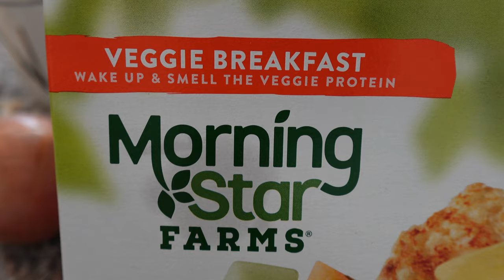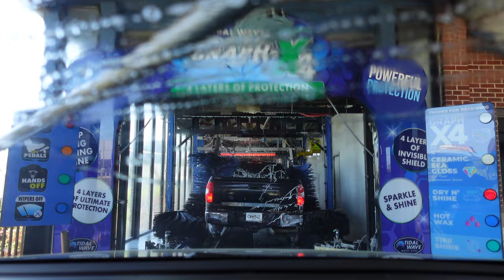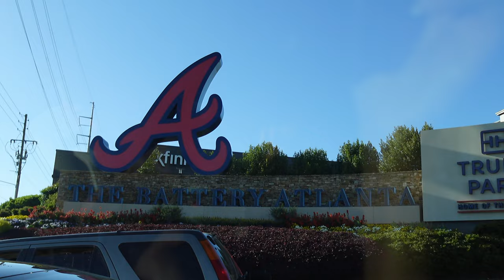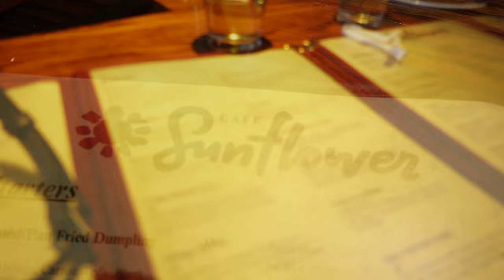A SATURDAY VLOG | UNBOXING | BEST VEGAN RESTAURANT | WE CAN'T DRIVE TOGETHER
What’s up my beautiful people!

Amazon store: